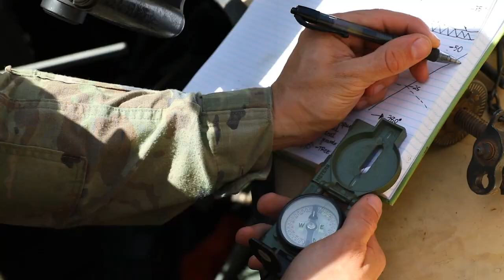SFAB Cadet Summer Training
U.S. Army Cadet Steven Kaptzan joined ROTC to lead others and to be challenged physically and mentally.

3rd SFAB Advisors worked with cadets from Minnesota State University and The University of New Mexico - UNM as part of their Cadet Troop Leader training during the SFAB mission readiness exercise. Intelligence Advisor Sgt. 1st Class Zachary Bell and other leaders instructed the cadets on creating a range card, essential Soldier skills and equipment. We invest in People, the future of the U.S. Army.